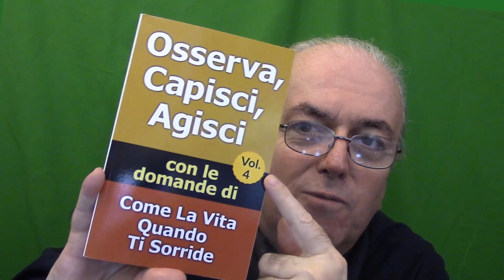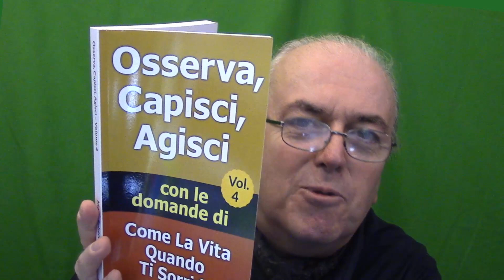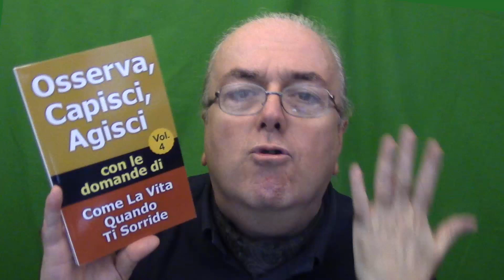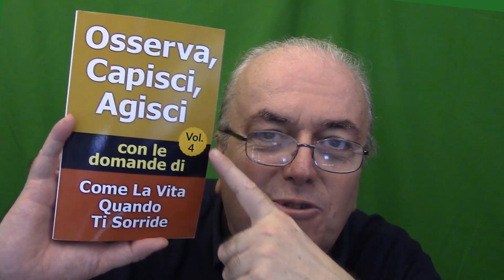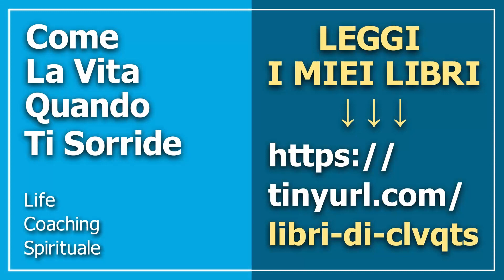Libro 07-01 - Chi deve occuparsi della tua vita?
Libro "Osserva, Capisci, Agisci — Volume 4"